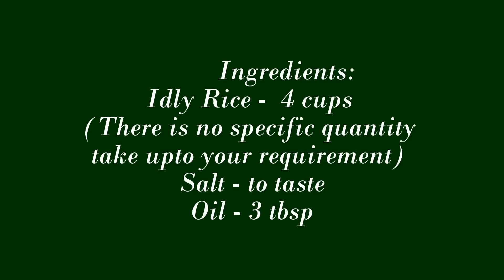Idiyappam - இடியாப்ப‌ம் / String hoppers ( in Tamil )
Like Idly & Dosa, Idiyappam is also a traditional and popular food in Tamilnadu , Kerala and Sri Lanka... This is generally served as the main course for breakfast or dinner together with a spicy curry either made of Potato, Egg, Fish or Meat curry, Coconut milk and Coconut chutney.